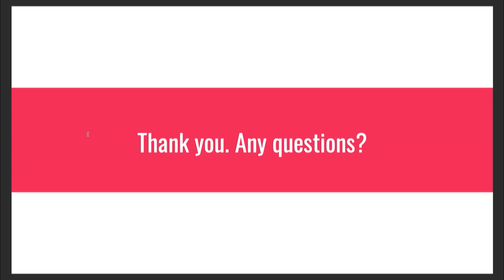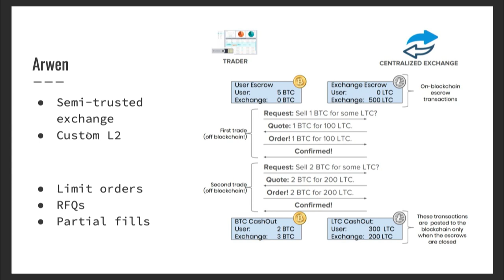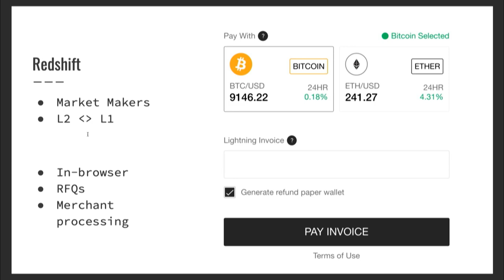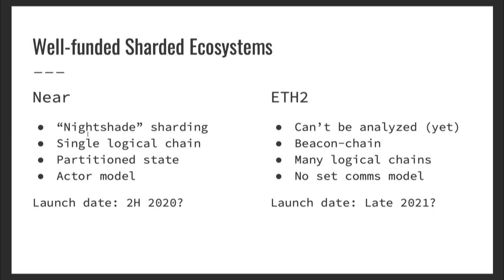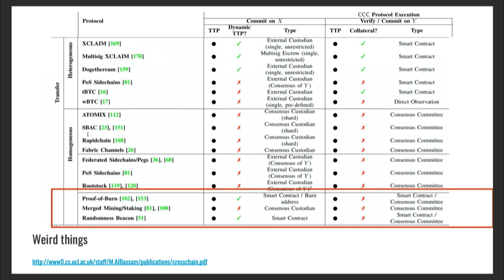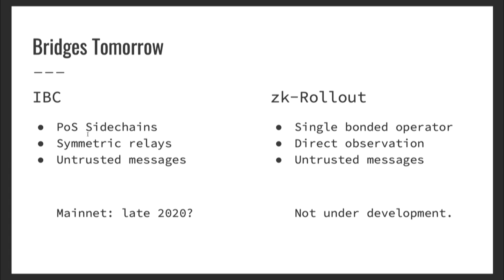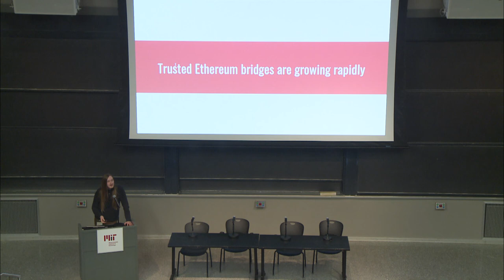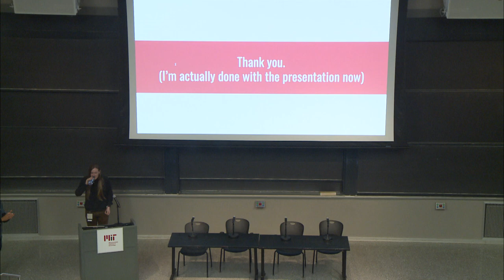MIT Bitcoin Expo 2020 - The State of Cross-Chain Communication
James Prestwich (Founder, Summa) presenting on cross-chain communication at the 2020 MIT Bitcoin Expo